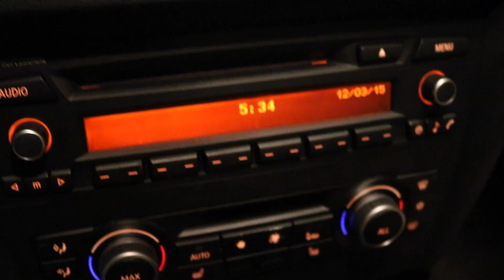Canon T6i Timelapse and film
Stay motivated